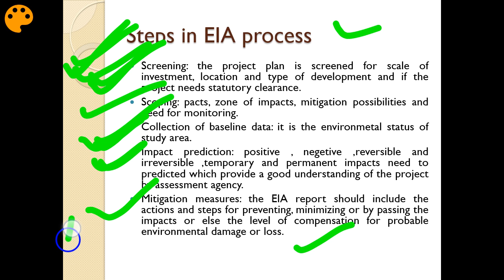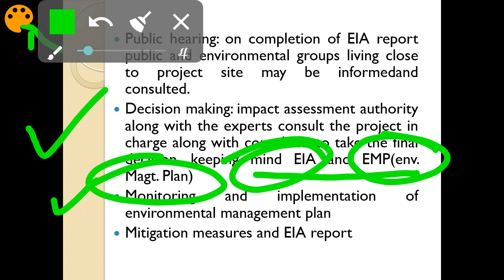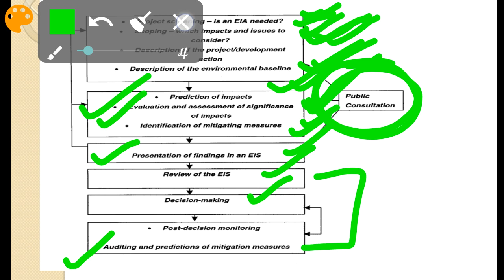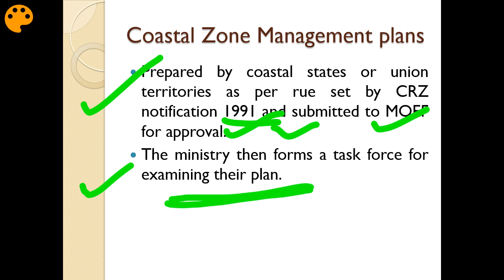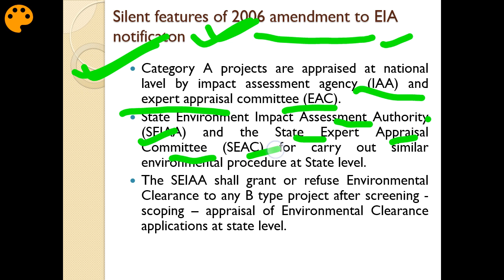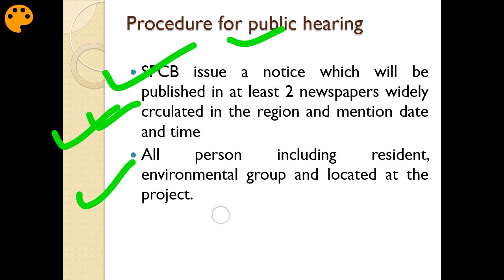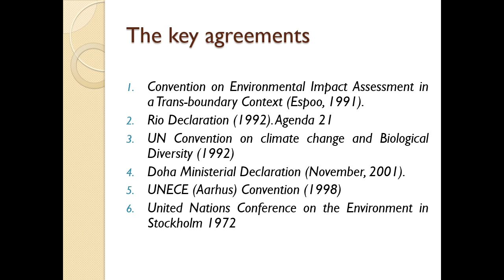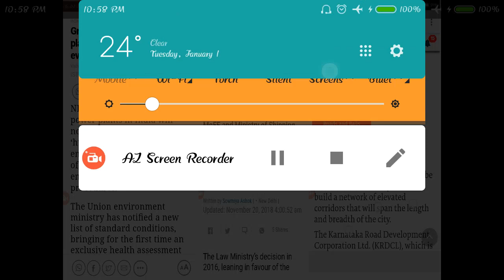Lec 27 environment impact assessment part 2